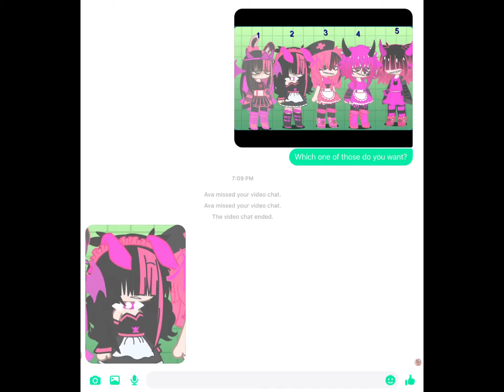MY BESTIE CHOSE WICH ALT OC SHE WANTS! 🥳🥳🥳🥳